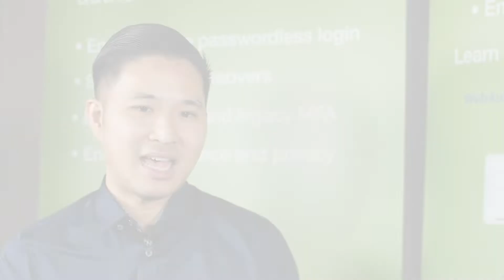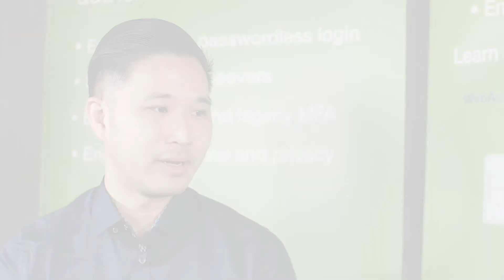Works with YubiKey Spotlight Series: Microsoft on collaborating with Yubico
Natee Pretiul is the Senior Product Manager for Identity Engineering at Microsoft. Microsoft is a member of the Works with YubiKey Program, Yubico's technology alliance program for applications, products, and services that integrate with and enable Yubico technology for customers and end-users.

Through the Works with YubiKey program, Yubico engages with hundreds of global companies sharing the same commitment to protecting devices, online identities, accounts, and most importantly, people.

Discover all the apps, products, and services that integrate with Yubico technology

Interested in joining the Works with YubiKey Program?